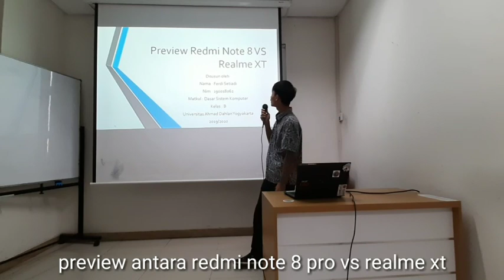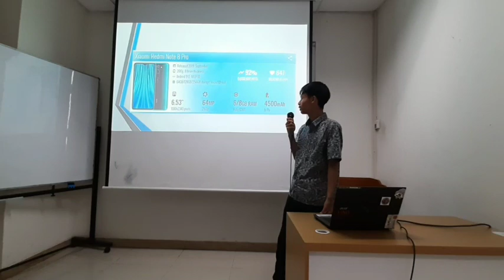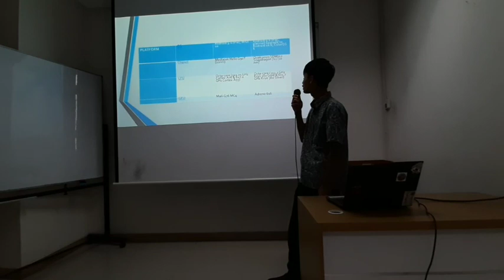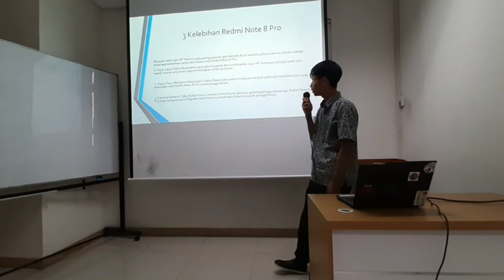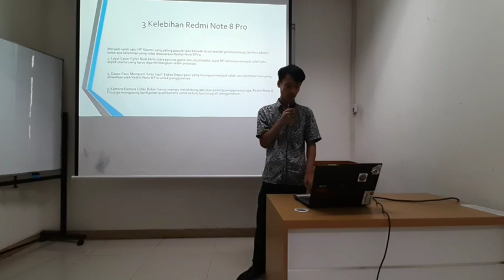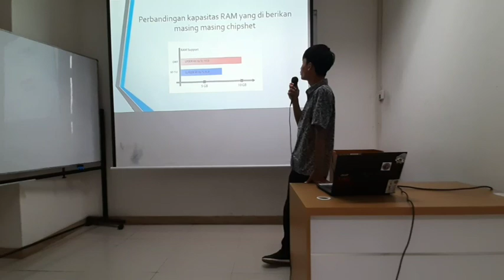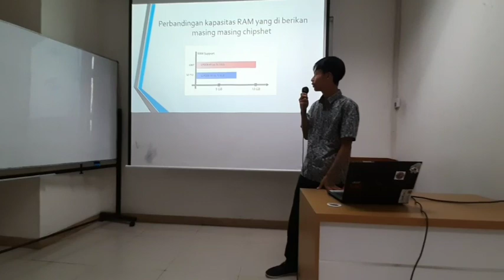TA-DSK2019-B-ALI TARMUJI-1900018062-FERDI SETIADI-REDMI NOTE 8 PRO VS REALME XT